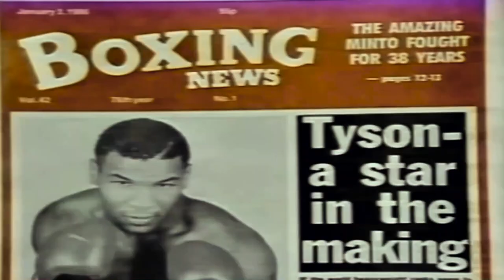Mike Tyson Short Documentary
As we edge closer to Mike Tyson's comeback fight, we take a look back at his life story and how he came to be one of the most recognised and idolised faces in all of sport, despite his troubles.

This is The Evolution of Mike Tyson, a short film...